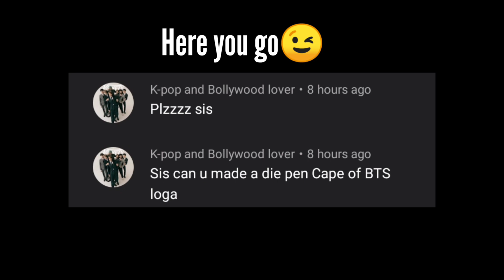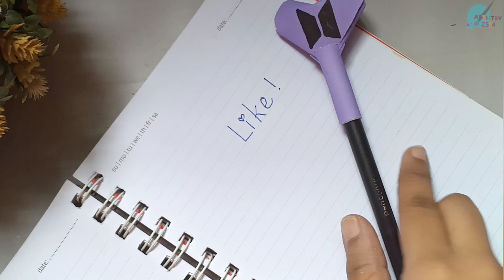Easy bts diy craft / pencil topper and decorating idea